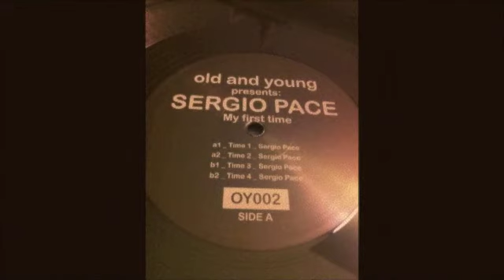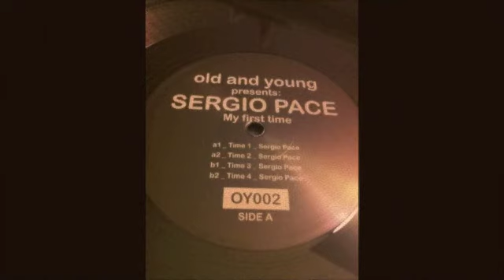Sergio Pace - Time 2 - OY002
Everyone have experienced the "first time"in their life.
Now is the time of Sergio Pace.
Old and young is glad to presents the first works of this young turin producer. Influenced by classical piano teachings of his mother, his productions are a powerful mix of rhythmics and melodies, the right balance between dance and listening! We choose these four track for our second release, but more is yes to come!